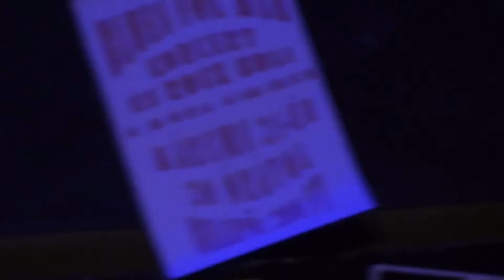Little G Weevil 2017 június 2 Rocktár Félegyháza 13